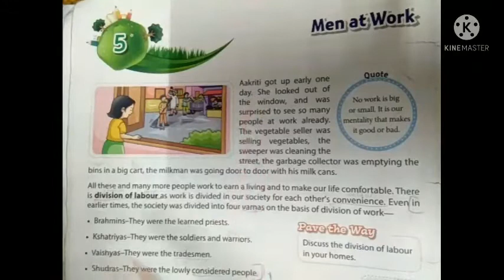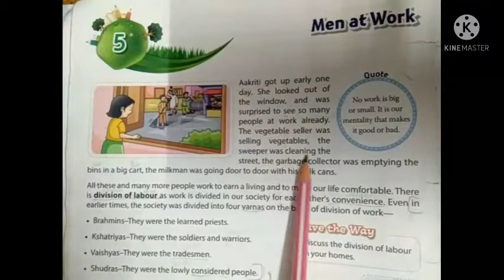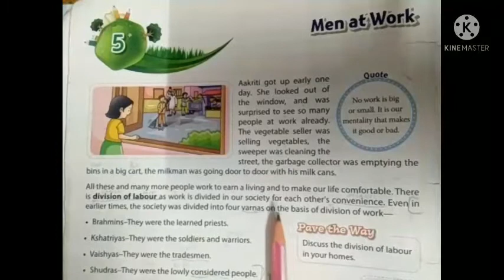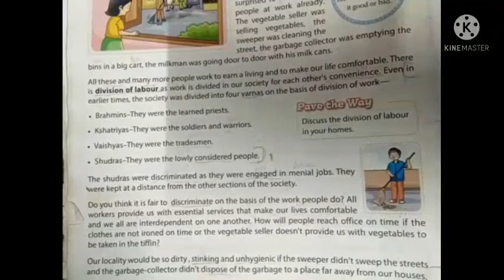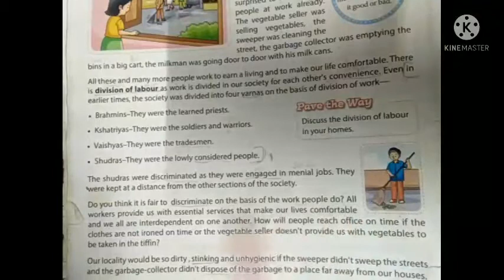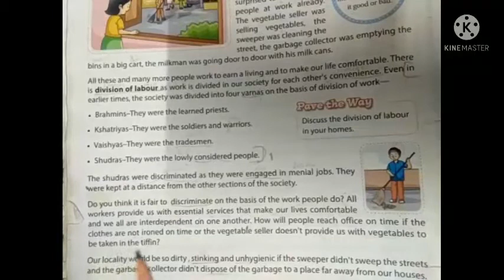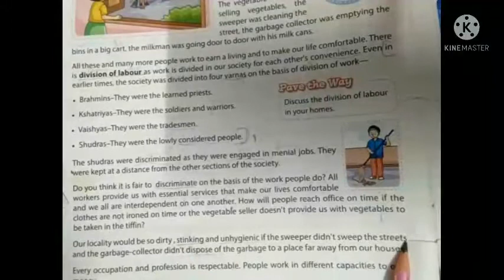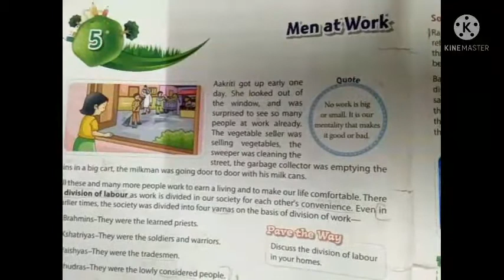class 5 sub. evs ch. 5 men at work book reading